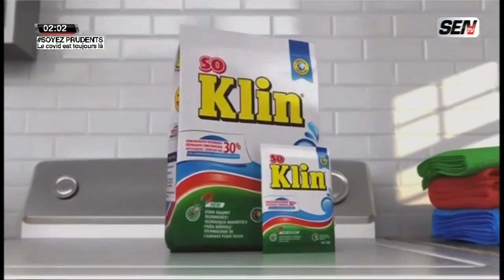GP spécial Serigne Touba - Serigne Mor Gueye séduit le "Grand Plateau" avec sa voix mélodieuse